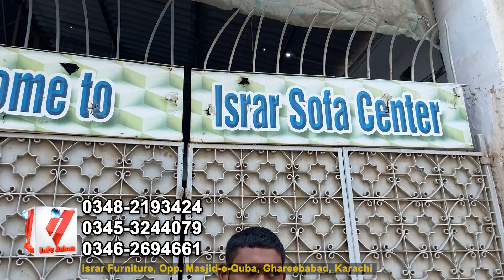Largest Sofa Furniture Collection, Corner Sofa, Cumbed, Coffee Chair, Puffy Set, Swing Jhoola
Explore Largest Sofa Factory and discover amazing deals on elegant Sofa L-Shaped Corner Sofas Coffee Chairs Puffy Sofa Sofa Combed Bedroom Set Swing Jhola Sofa Tea Trolley | Sofa at factory rates

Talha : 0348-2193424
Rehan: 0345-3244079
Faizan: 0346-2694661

Address : ISRA SOFA CENTRE, Opp. Masjid-e-Quba, Ghareebabad, Liaquatabad, Karachi, Pakistan